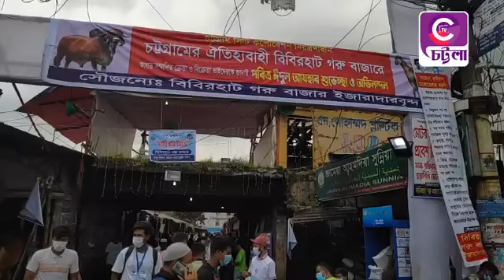কোরবানি পশু বেচাকেনার সার্বিক পরিস্থিতি নগরের বিবিরহাট বাজার থেকে সরাসরি | চট্টলা টিভি